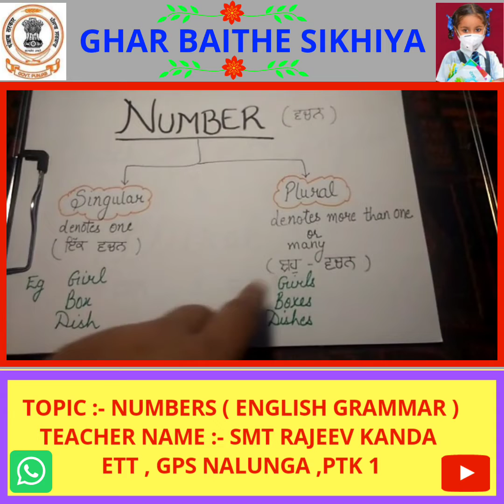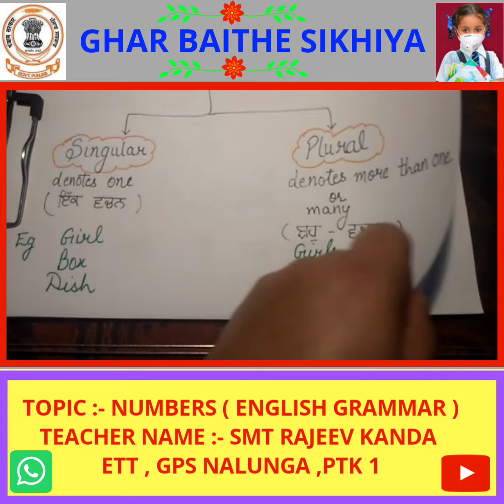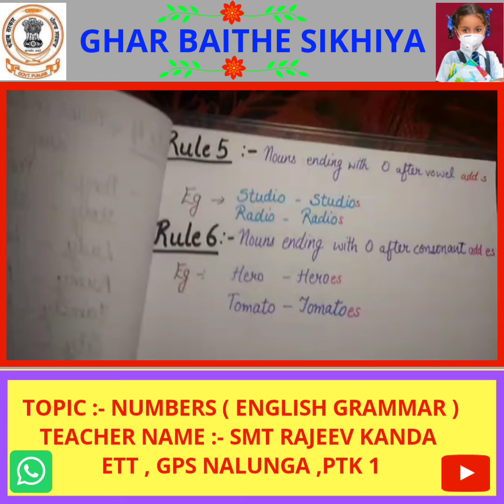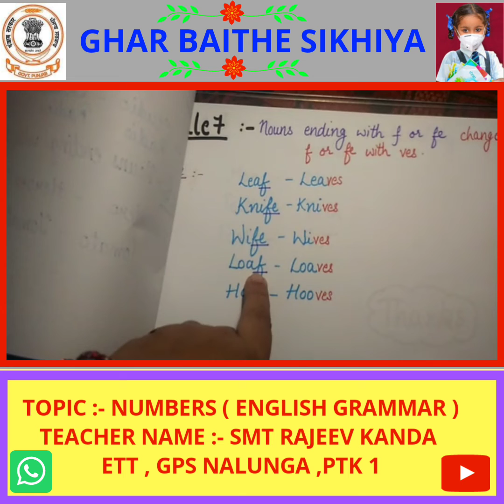Topic : Numbers (English grammar) Teacher name : SMT. Rajeev kanda Ett , GPS Nalunga, pathankot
Topic : Numbers (English grammar)
Teacher name : SMT. Rajeev kanda
Ett , GPS Nalunga, pathankot